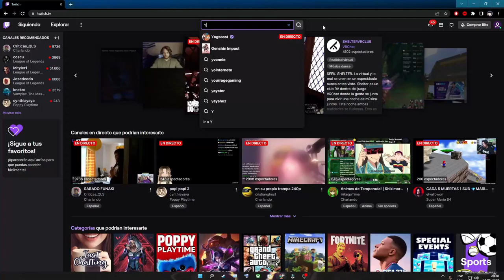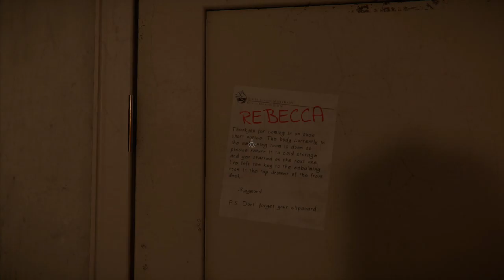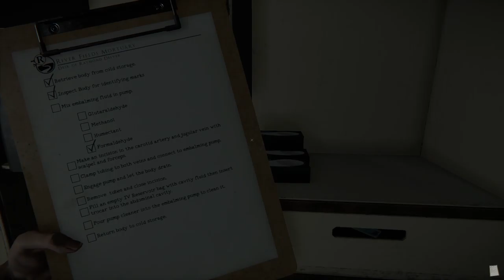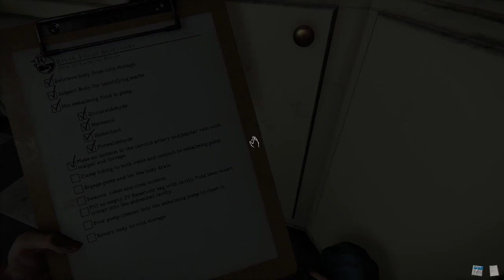Consegui Trabajo Pero Paso ESTO! - The Mortuary Assistant en ESPAÑOL- YoungSatanOg